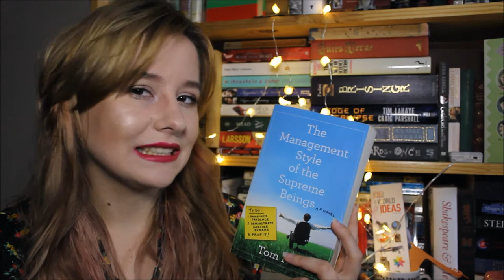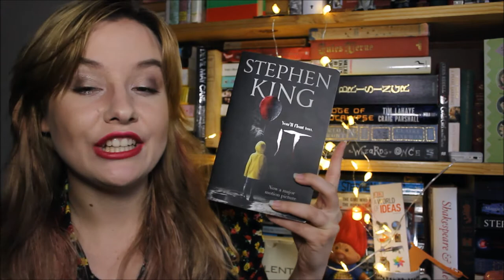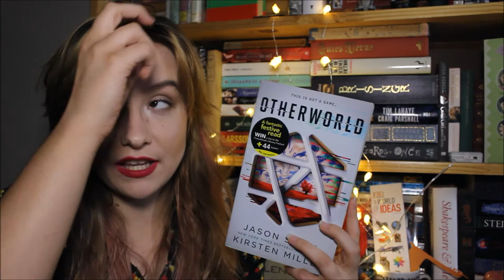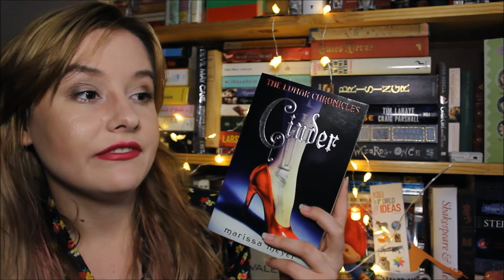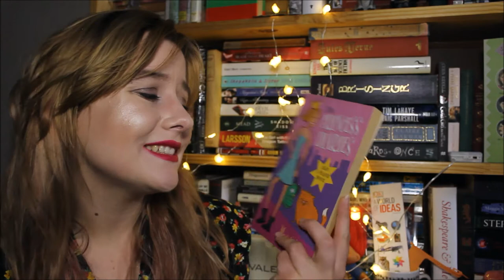JANUARY WRAP-UP AND FEBRUARY TBR || Velvet Library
Here are all the books I read in January and that I can't wait to pick up in February!